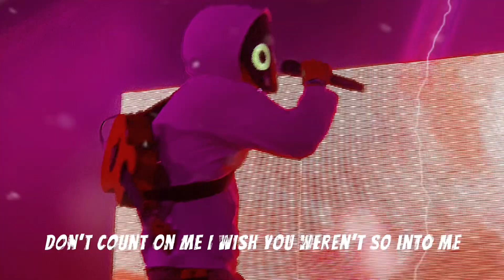Kava Tea - Boywithuke (Scrapped Song Snippet)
Boywithuke old version of loafers scrapped minute long song